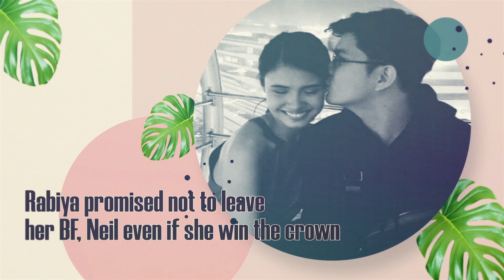RABIYA MATEO from ZERO to 24 Years Old (2020)_Plus BROTHER MOKMOK & BOYFRIEND NEIL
In this video let's take a look at some of the pictures of Rabiya Mateo - Ms. Universe Philippines 2020 from zero to 24 years old plus pictures of his Boyfriend Neil Salvacion and brother Mokmok.

CREDITS:
READ: Here's Iloilo City bet and Miss Universe Philippines 2020 Rabiya Mateo's winning answers

Rabiya Mateo gets emotional because of her father
Kapuso Mo, Jessica Soho: Miss Universe Philippines Rabiya Mateo, umaasang makikita ang ama